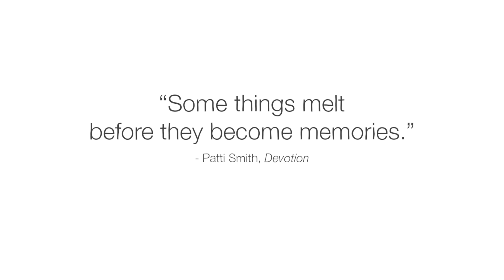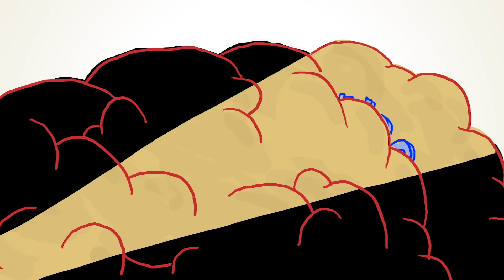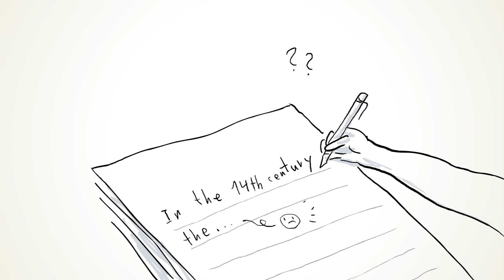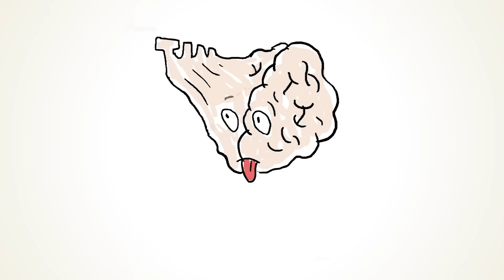This is what happens in your brain when you can’t recall a word - Cella Wright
Dig into what causes the tip of the tongue phenomenon, where your brain struggles to recall a word or term from memory.

You’re sure you know your 3rd grade teacher’s name— it’s like you’re hovering over it in your mind, but it just won’t materialize. Researchers call this tantalizing torment a “tip-of-the-tongue state,” and it’s something everyone experiences. But what’s actually happening when a word’s caught here, and how can you best get it unstuck? Cella Wright explores why your brain can struggle with recall.

Lesson by Cella Wright, directed by Avi Ofer.

Thank you so much to our patrons for your support! Without you this video would not be possible! Chin Beng Tan, Tom Boman, Karen Warner, Iryna Panasiuk, Aaron Torres, Eric Braun, Sonja Worzewski, Michael Clement, Adam Berry, Ghaith Tarawneh, Nathan Milford, Tomas Beckett, Alice Ice, Eric Berman, Kurt Paolo Sevillano, Jennifer Heald, Megulo Abebe, isolwi, Kate Sem, Ujjwal Dasu, Angel Alberici, Minh Quan Dinh, Sylvain, Terran Gimpel, Talia Sari, Katie McDowell, Allen, Mahina Knuckles, Charmaine Hanson, Thawsitt, Jezabel, Abdullah Abdulaziz, Xiao Yu, Melissa Suarez, Brian A. Dunn, Francisco Amaya, Daisuke Goto, Matt Switzler, Peng, Tzu-Hsiang, Bethany Connor, Jeremy Shimanek, Mark Byers, Avinash Amarnath, Xuebicoco, Rayo, Po Foon Kwong, Boffin, Jesse Jurman, Scott Markley, and Elija Peterson.